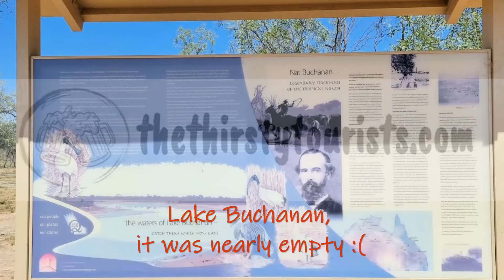Ravenswood to Lake Dunn - The 2021 Thirsty Tour Part 4